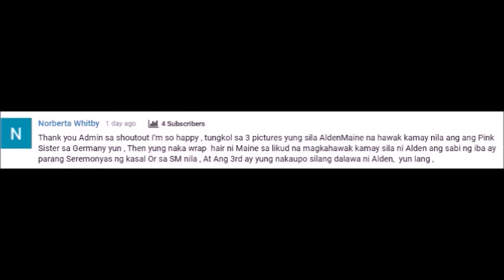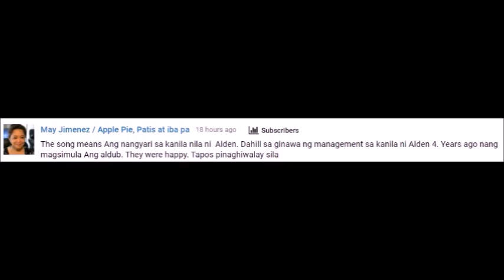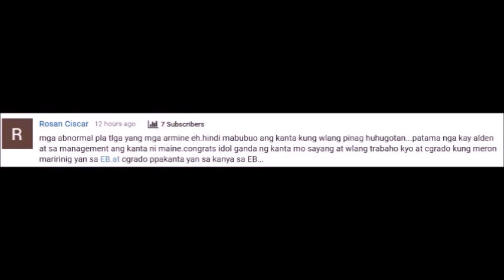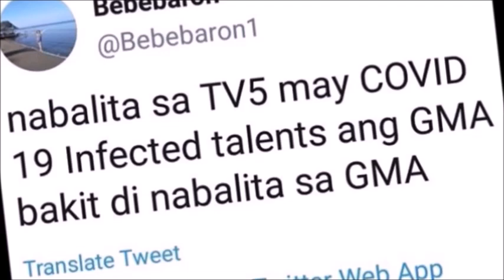GMA NETWORK, KINAKARMA NA NGAYON SA PANANABOTAHE SA ALDUB AT PANG-AAPI KAY MAINE MENDOZA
Karma na nga bang matatawag ang tumama ngayon sa GMA network na hindi nila mailabas labas sa sarili nilang balita? alamin.